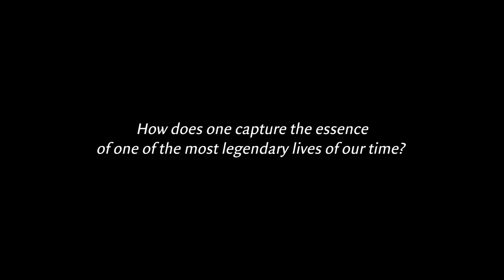The Great 14th: Tenzin Gyatso, The 14th Dalai Lama In His Own Words (official trailer)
"The Great 14th: Tenzin Gyatso, The 14th Dalai Lama In His Own Words", uniquely and exclusively features Tenzin Gyatso as both subject and narrator as he presents the full arc of his epic and very public life as the 14th Dalai Lama. Based on intimate conversations, it's a portrait both profound and inspiring. From childhood to adulthood, through his lifelong quest for democracy, the true nature of power and the nobility of our humanity is revealed. It's a story—and a film—for the ages.